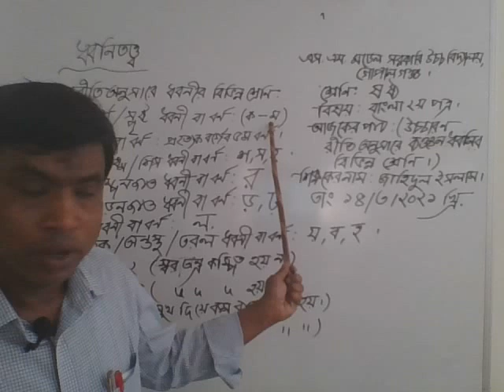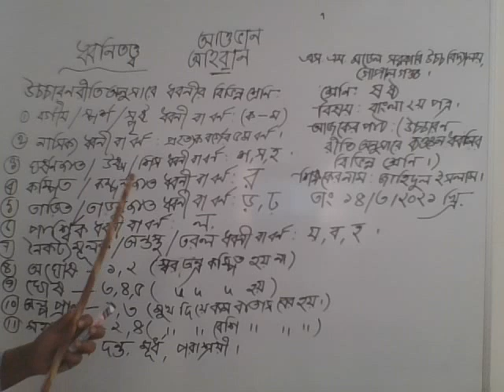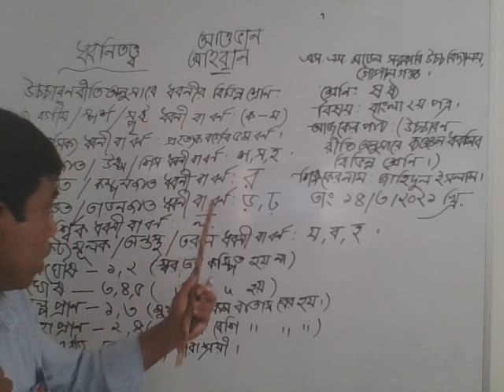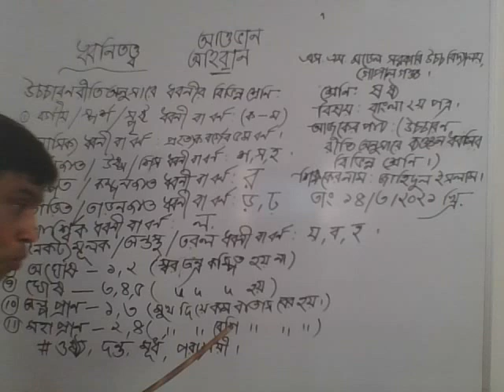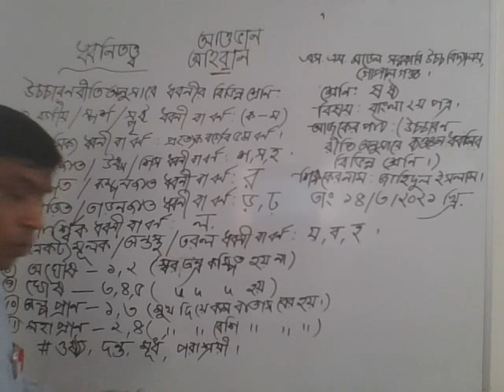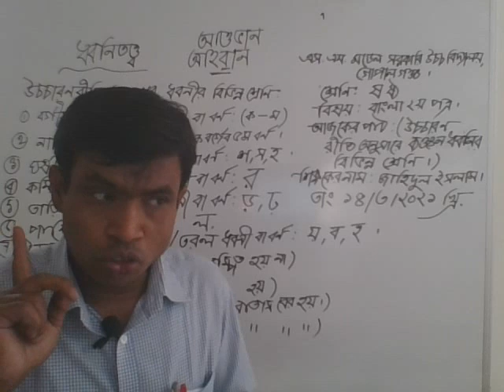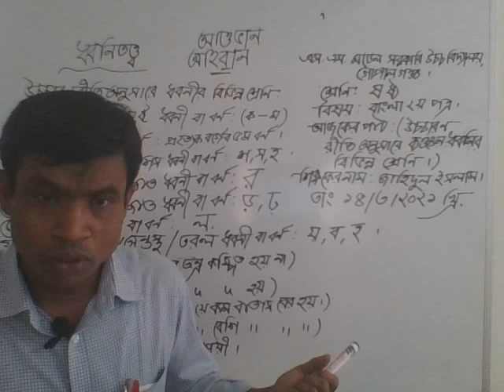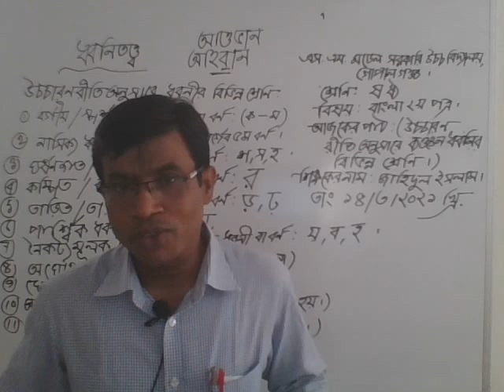DHANHIY TATTHA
CLASS-SIX TO TEN